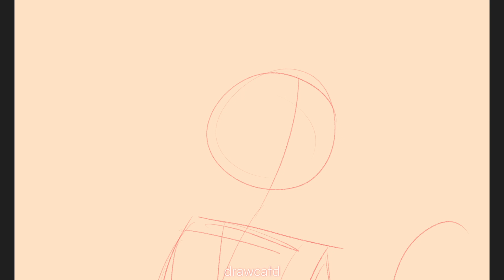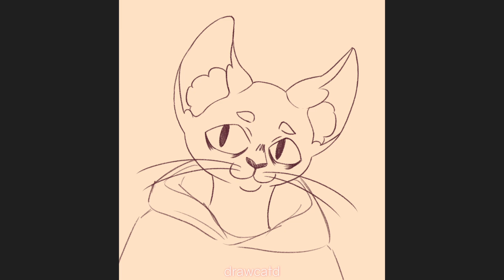Furry Catd || Speedpaint [Krita]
Wie würde ich als Furry aussehen? Wahrscheinlich so, wegen dieser Frage hab ich das Bild gemalt.